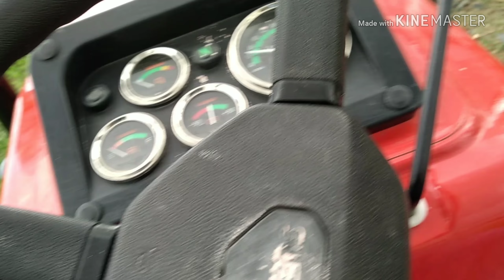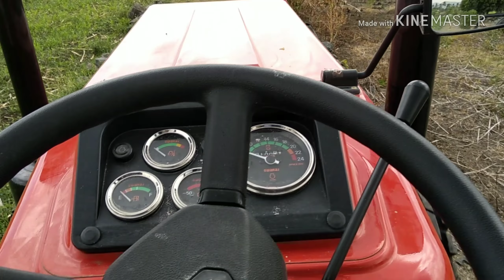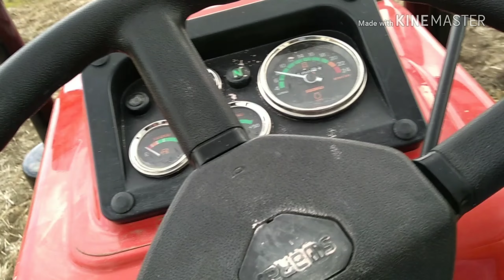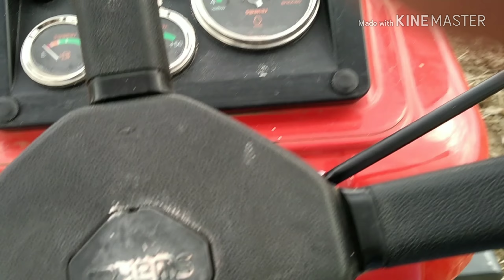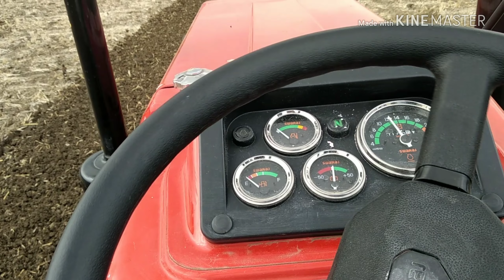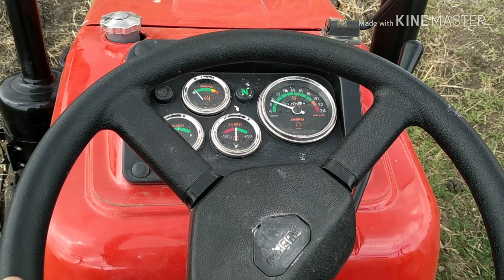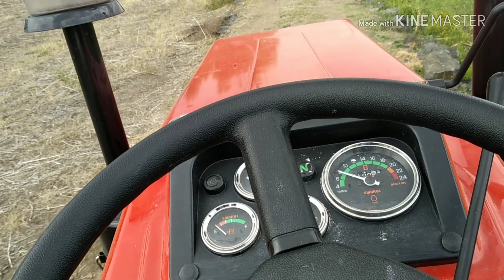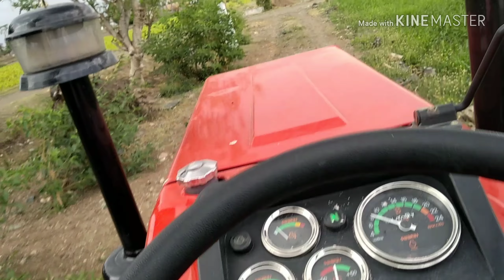Swaraj 855fe going to Rotavator plough